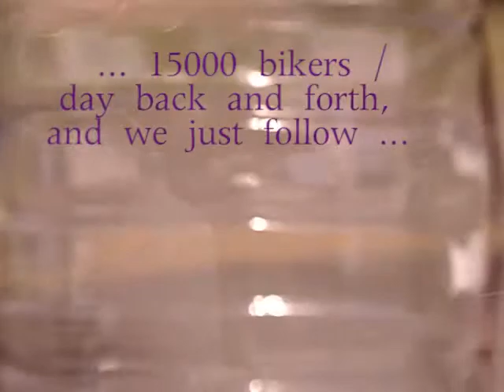Waterbottle-cap ventillators follow bikers' flow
Ez a videó vizesüvegekre szerelt kupak- és ceruzaventillátorokat mutat, ahogy a biciklisek áramlásának iránya szerint forognak a kaliforniai UCSB kampuszán. //  In this video You see cap- and penventillators built on top of water glasses, while they're rotating depending the flow of the bikers on the UCSB campus.